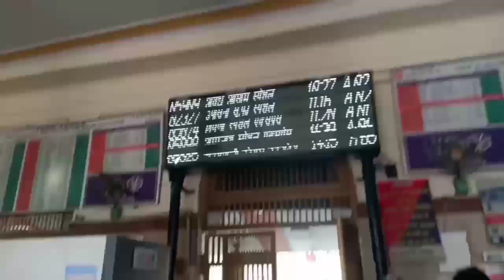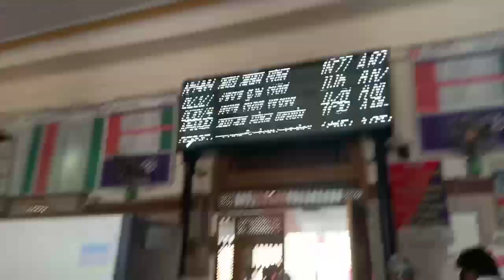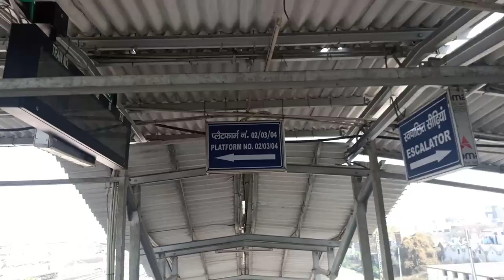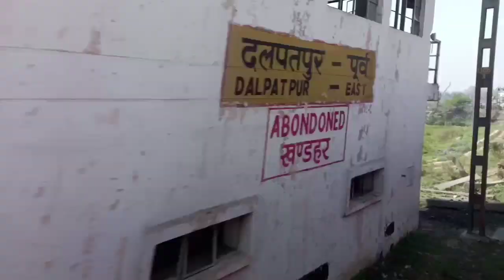DIBRUGARH- LALGARH AVADH ASSAM EXPRESS JOURNEY (BAREILLY TO DELHI)trainridebyvicky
friends in this vlog traveling in avadh assam EXPRESS from bareilly to Delhi